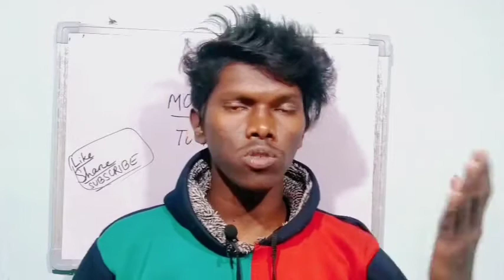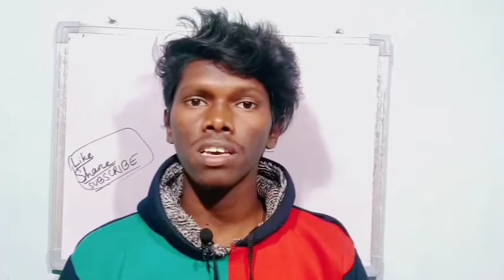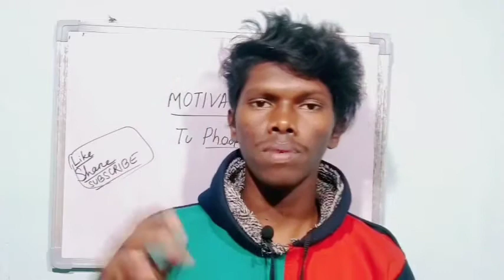मुझे पढ़ना है || Study tips || Less study=More score || study Motivation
मुझे पड़ना है || Study tips || Less study=More score || study Motivation
In this video I try to motivate my viewers..

Keep supporting